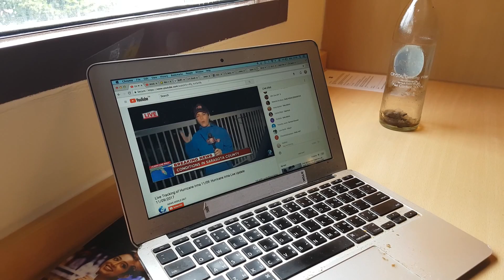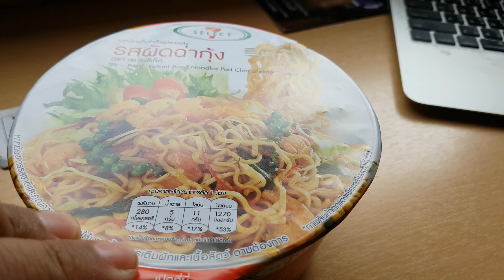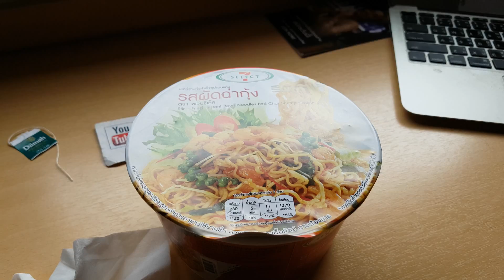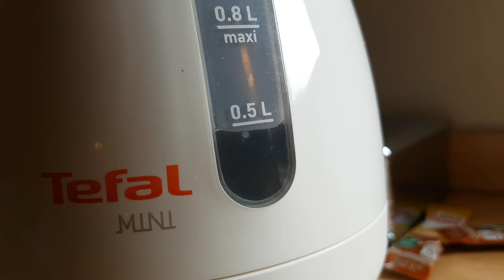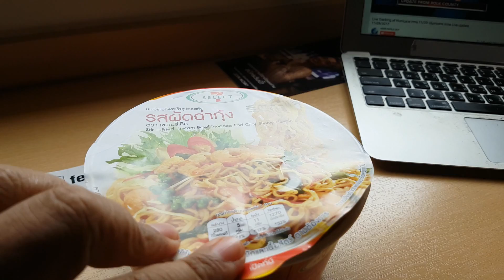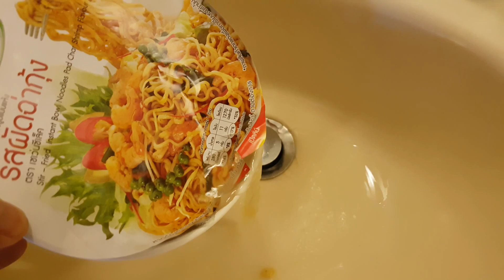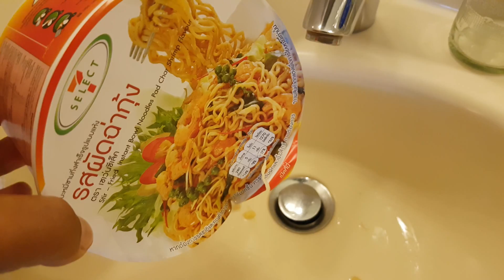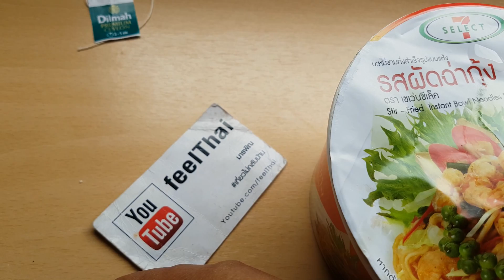มาม่ารีวิว EP.51 บะหมี่เซเว่น รสผัดฉ่ากุ้ง |บะหมี่ถ้วย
บะหมี่เซเว่น รสผัดฉ่ากุ้ง |บะหมี่ถ้วย  รสชาติแบบแห้ง  เทน้ำทิ้งก่อนคลุกเครื่อง อร่อยดีครับ